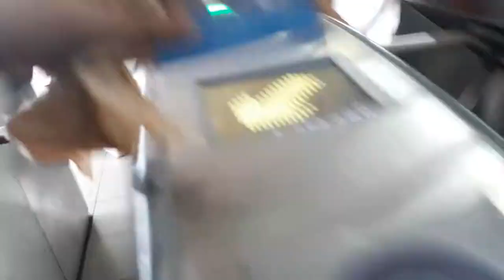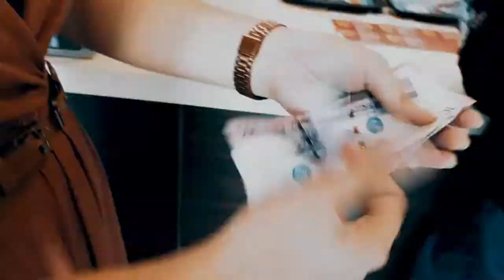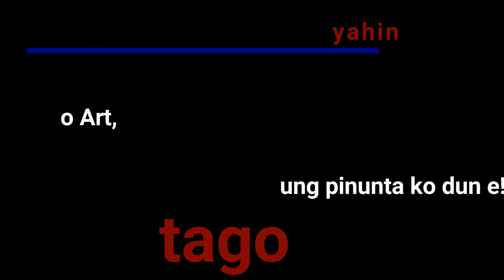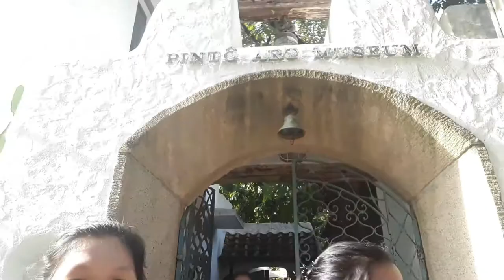Cloud9 & Pinto Art Escapade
So this video is about our trip in antipolo with my senior highschool friends. We went to cloud9 and Pinto Art which is famous tourist spot in that place. I hope you'll enjoy this video.